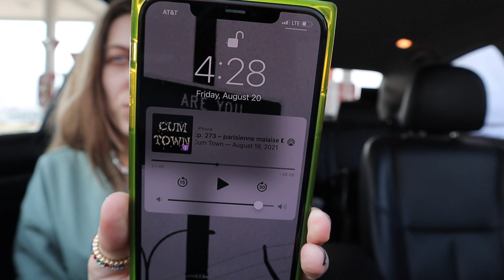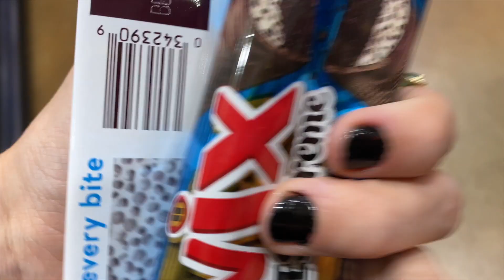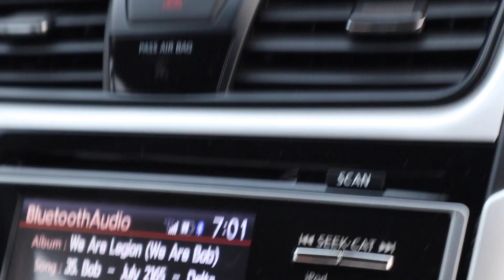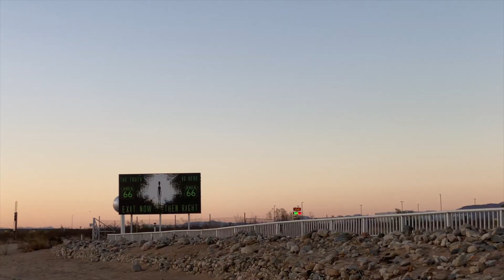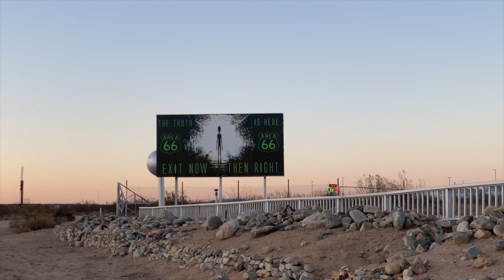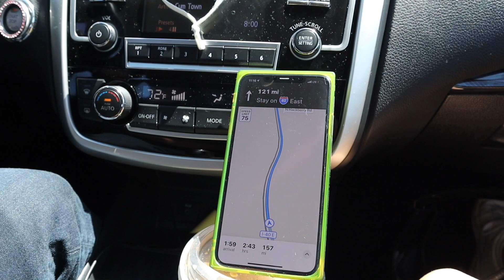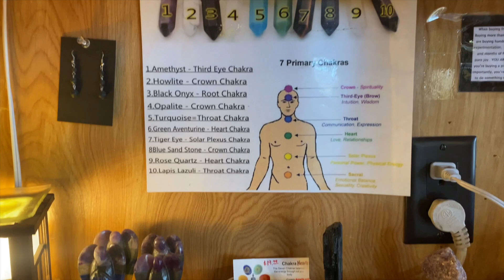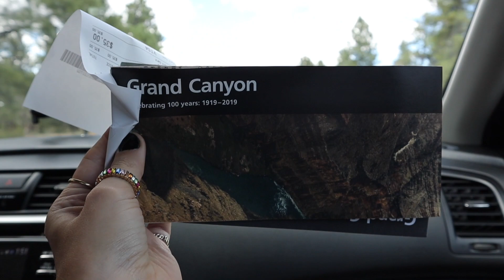Looking for Aliens at the Grand Canyon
It was Grand as F*ck !

PODCAST INFO

PRODUCTS MENTIONED

Black Purse

SONG USED
All music in this video provided by Thematic !!

Hello my name is Natasha Jozette! On my channel I will be posting makeup videos, product reviews, lifestyle videos, vlogs, and whatever else I get inspired by. I love coffee, crop tops, UFOs, Tye Dye, Makeup (Duh), and most things in-between. Thank you for clicking on this video I hope you stick around long enough to get to me and I you! Peace out ✌️ 🙃👽👾🤘💄💋🌲🌞☕️🔮💚☮️☯️♐️